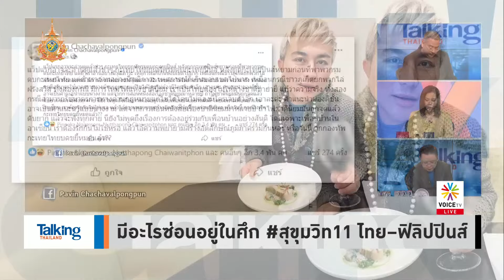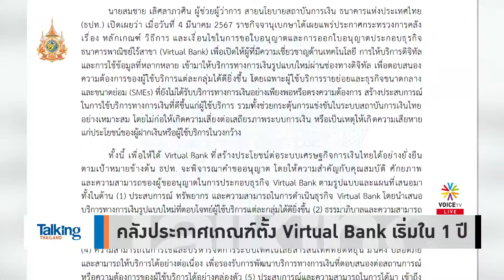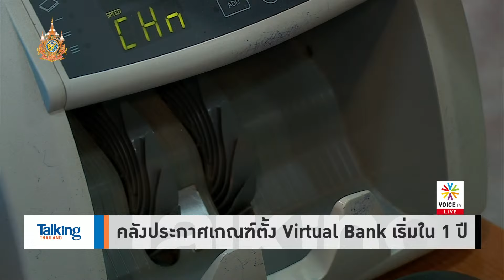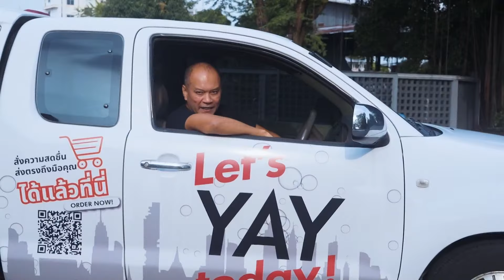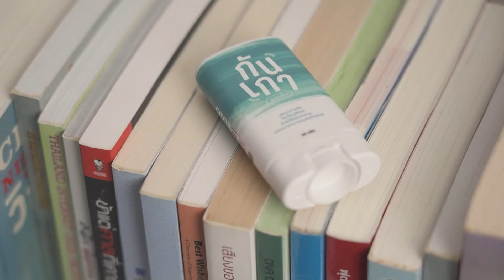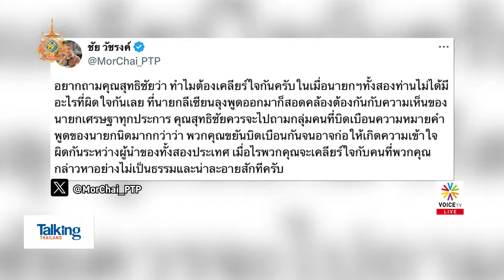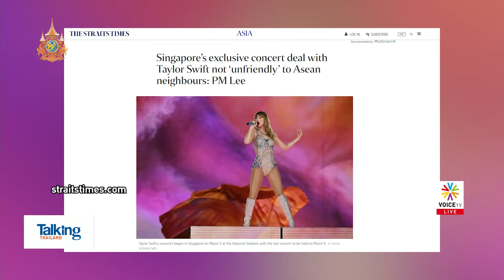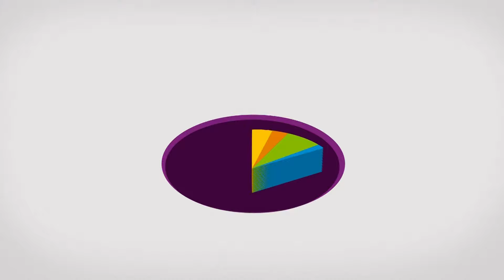TalkingThailand ประจำวันที่ 5 มีนาคม 2567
- คาดลูกไฟสีเขียว เป็น “ดาวตกชนิดลูกไฟ”
- มีอะไรซ่อนอยู่ในศึก สุขุมวิท11 ไทย–ฟิลิปปินส์
- เงินเฟ้อติดลบเป็นเดือนที่ 5 – ส่งออกโต 1–2%
- คลังประกาศเกณฑ์ตั้ง Virtual Bank เริ่มใน 1 ปี
- “ทักษิณ” จ่อพบ สส.เพื่อไทย - เยือนเชียงใหม่
- สยบลือ! “ยิ่งลักษณ์” ยังไม่มีแผนกลับไทย
- “ปกรณ์วุฒิ” โต้ “ประวิตร” ให้มาเจอกันที่สภาฯ
- ปัดเกี้ยเซียะ! ก้าวไกล ชี้ อภิปรายไม่ลงมติดีกว่า
-  “เศรษฐา” เยือนออสเตรเลีย ถก 4 นายกฯชื่นมื่น
- “ชัย”วอนหยุดดราม่า ปมสิงคโปร์ดีล Taylor Swift
- “แพทองธาร” ถกทูตออสเตรีย ชูดัน ซอฟต์พาวเวอร์
- “เทสลา” เอาจริง! ถกตั้งโรงงาน EVในไทย
- ขสมก.จ่อหารถใหม่ 3,390 คัน ปี 68 เลิกรถร้อน
- กลุ่มแรงงานร้องนายกฯ ขอเงินชดเชยถูกเลิกจ้าง